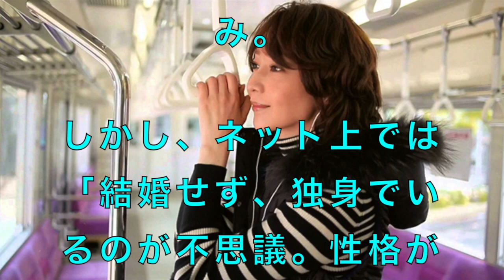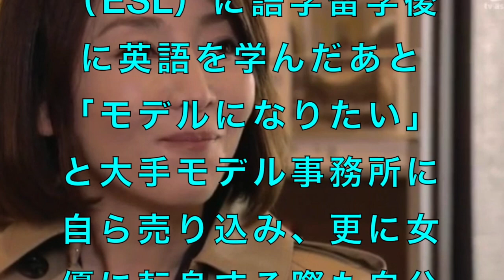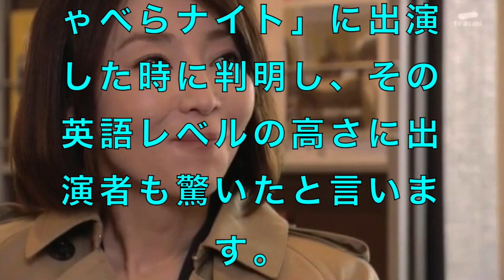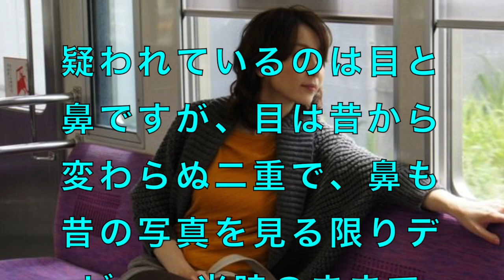稲盛いずみ、結婚出来ない原因は性格？堪能すぎる英語・整形疑惑の真相も！